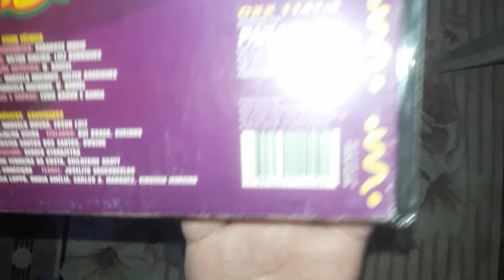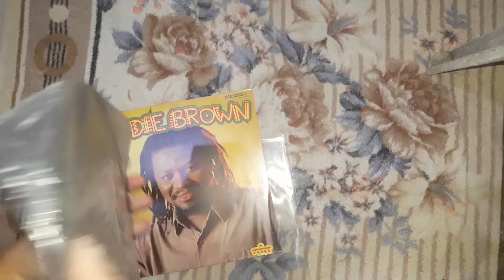Eddie brown - guetos